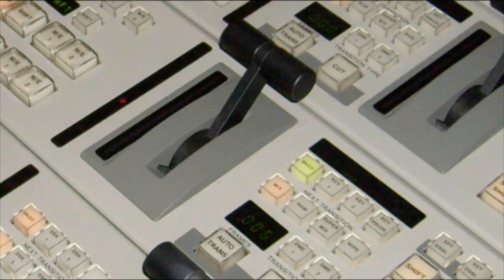Eigenwerbung medienhb.de - Motiv 2